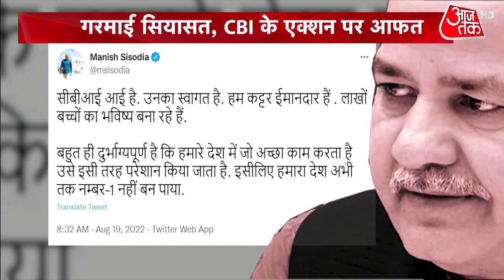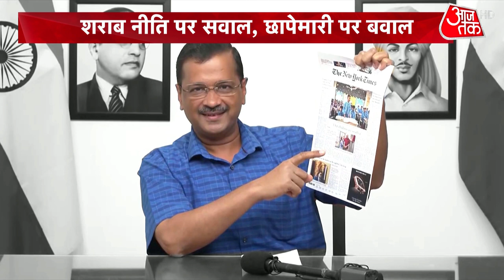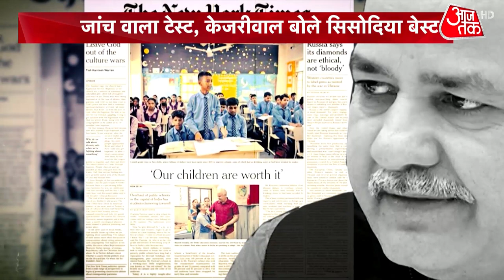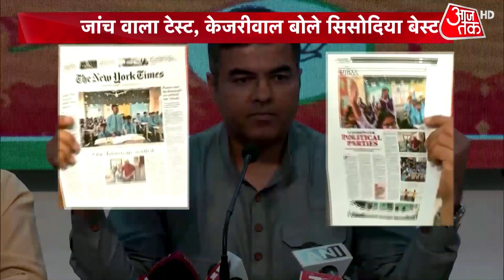Shankhnaad: गरमाई सियासत, CBI के एक्शन पर आफत! | Delhi Liquor Policy | Manish Sisodia CBI Raid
सीबीआई ने दिल्ली शराब नीति में छापेमारी के बीच एफआईआर दर्ज कर ली है जिसमें 15 लोगों को आरोपी बनाया गया है. आरोपियो की सूची में सिसोदिया का नाम सबसे ऊपर है. अब तक जो जंग जुबानी थी वो अब एक्शन में तब्दील हो गई है. सीबीआई ने दिल्ली शराब नीति की जांच में ताबड़तोड़ छापेमारी की जिसने इस चिंगारी को आग मे तब्दील कर दिया. आम आदमी पार्टी खुलकर मैदान में उतर आई और बीजेपी को घेरना शुरू कर दिया. वहीं बीजेपी ने भी अब आम आदमी पार्टी को कटघरे में खड़ा कर दिया है. चित्रा त्रिपाठी के साथ देखिए शंखनाद.